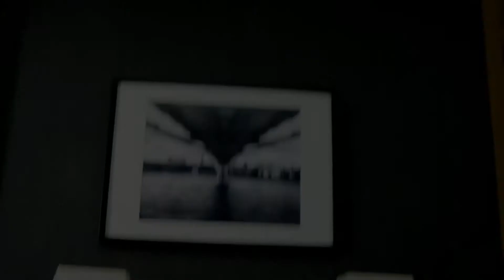Elvira T - Мрачные небеса ✨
Неужели в моей голове
Ты и я, ты и я, ты и я
Я даже не знаю, что сказать тебе
Ты моя белая полоса, да
Неужели в твоей голове
Напротив твои тёмные глаза
Они как мрачные небеса

Первый Куплет: Elvira T
Невинный грязный мир
Встреча двух одиночек
Может быть я смогу прийти
К тебе, но только ночью
Желательно во сне
Желательно видением
Снимай на видео
Моё грехопадение
Говори не говори - всё белый шум
Пока я от зари до зари баллады пишу
Прикасаются пальцы
Они на мне танцуют сальсу
Моя жизнь и так на бегу, и так на виду
А ещё тут ты на мою беду
Не из тех, я не из тех чья мечта надеть фату
У меня с тобой особенный фатум

Переход:
В моей голове

Второй Куплет: Elvira T
От тебя ожоги как от крапивы
Я опять на грабли и вилы
Не пыталась зацепить, но тебя чем то зацепила
Километры пустых обещаний это про нас
Миллион раз тебя прощала, как и сейчас
Я не могу спать когда не на твоём плече
Мои мысли о тебе в скрипичном ключе
Ну зачем, ну зачем
Твои мрачные небеса видят меня как рентген